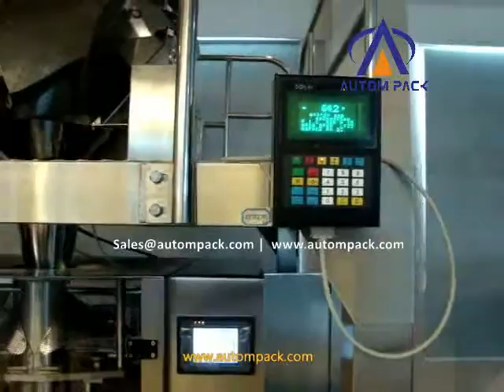ATM 420W multi weigher packing machine with nitrogen filling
WeChat: Autompack
Add.: Building D, Foluo Innovation Industrial Park, Shishan Town, Nanhai District, Foshan City, Guangdong, China. Foshan Autom Packaging Machinery Co., Ltd.
WeChat: Autompack
Add.: Building D, Foluo Innovation Industrial Park, Shishan Town, Nanhai District, Foshan City, Guangdong, China.